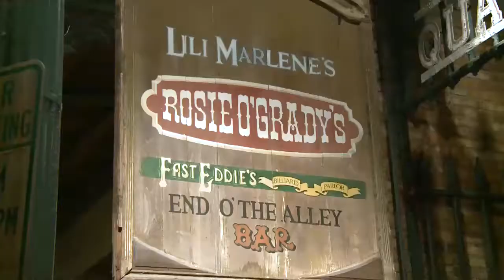Seville Quarter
Seville Quarter has been the Gulf Coast's entertainment destination since 1967!